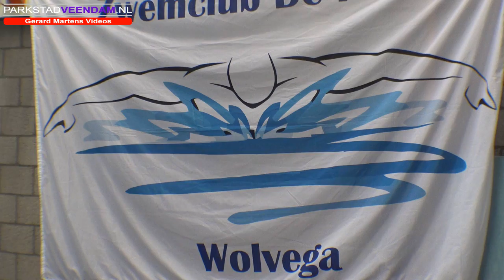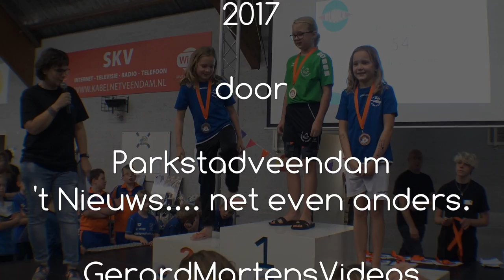Zechstein zwemtoernooi 2017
Zwemtoernooi georganiseerd door zwemclub Bubble uit Veendam